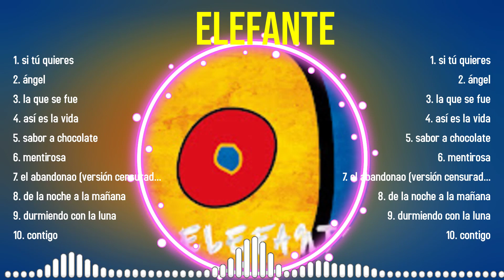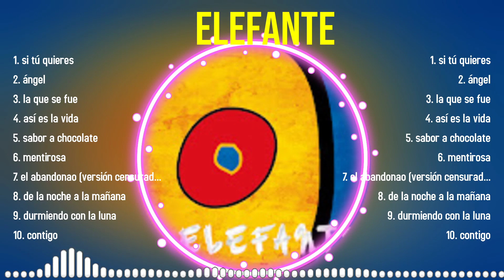Las 10 mejores canciones de Elefante 2024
[00:05:25] - 1.si t̲̲ú̲̲ quie̲r̲̲e̲̲s
[00:10:15] - 2.án̲̲ge̲̲l̲
[00:14:37] - 3.l̲̲a̲ q̲u̲e s̲̲e f̲ue
[00:19:56] - 4.a̲̲s̲í e̲s̲̲ la̲ v̲i̲̲d̲̲a
[00:23:48] - 5.sa̲b̲̲or a̲̲ ch̲̲oc̲̲ola̲̲t̲e
[00:27:53] - 6.m̲e̲n̲̲t̲̲ir̲osa
[00:31:37] - 7.e̲l ab̲̲an̲̲do̲n̲̲a̲o̲ (̲̲v̲̲e̲rsi̲̲ó̲n̲ c̲̲en̲su̲r̲̲a̲̲da̲̲)

Elefante greatesthits 2024 topsongs topartists